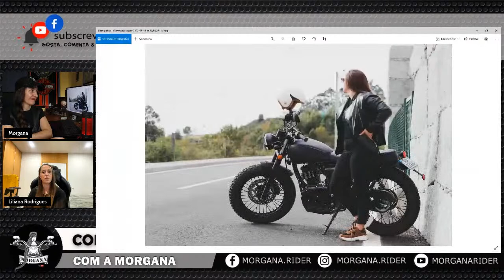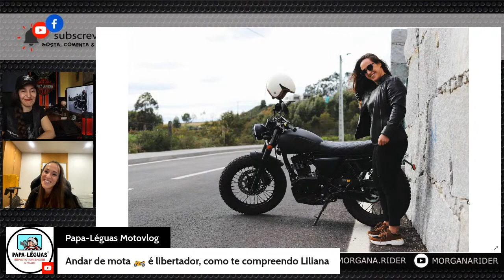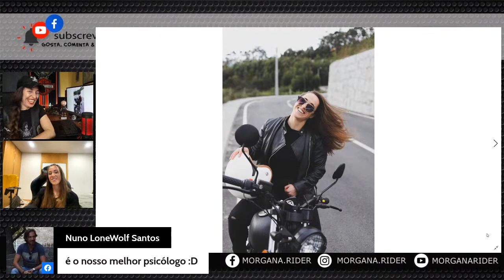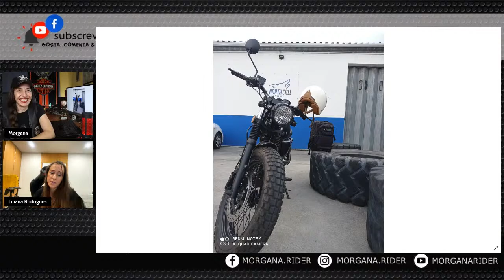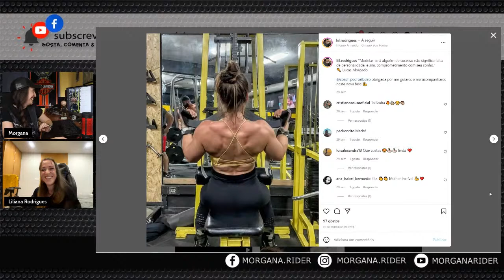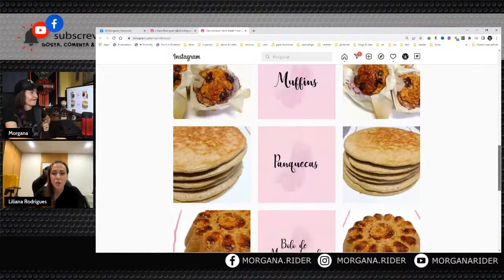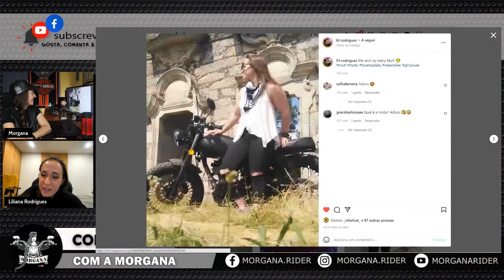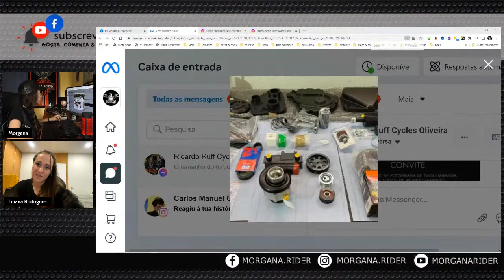T3 Ep19: À conversa com Liliana Rodrigues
No episódio desta semana vamos estar à conversa com a Liliana Rodrigues sobre as suas experiências com as 2 rodas.
Vamos conversar?

Encontramo-nos todas as sextas-feiras, às 21h de Lisboa (18h no Brasil) em direto no YouTube e no Facebook para conversarmos sobre motos.

Participa! 😉✌